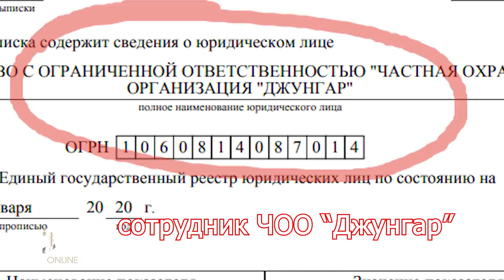Чужой II. (Дмитрий Трапезников). Элиста. Калмыкия